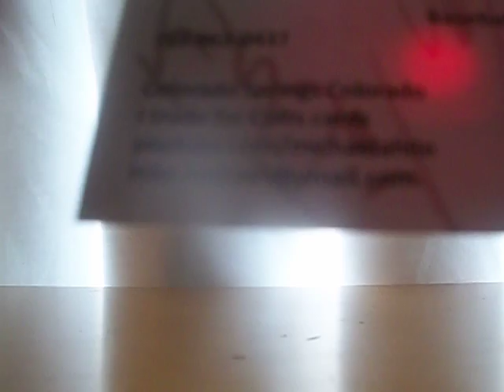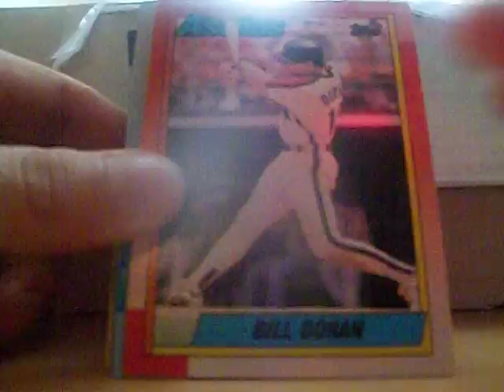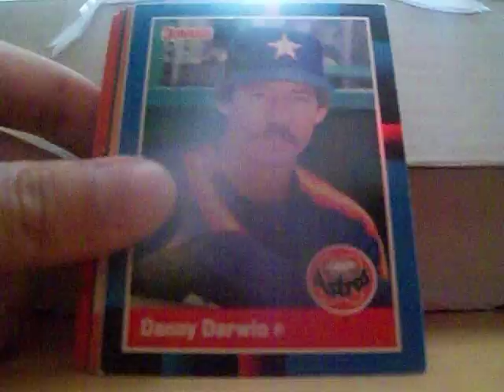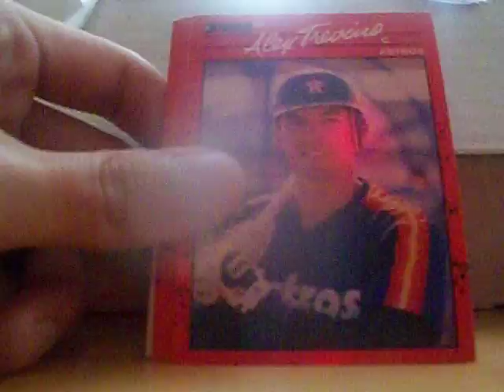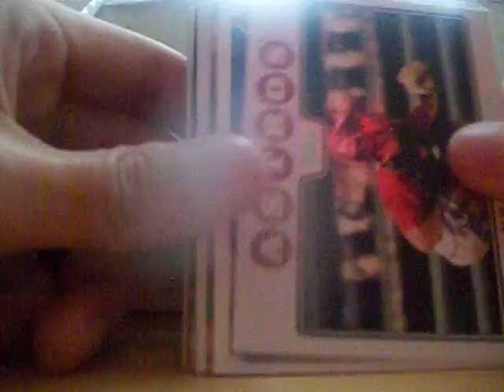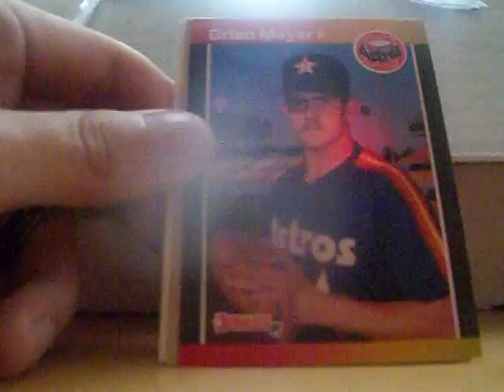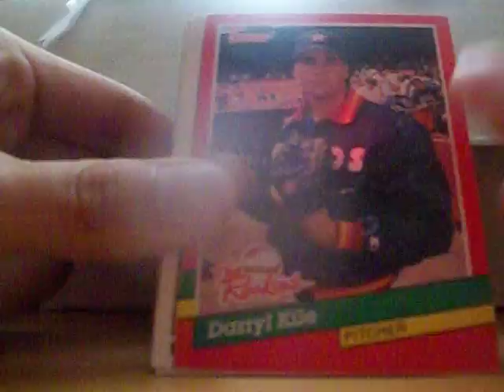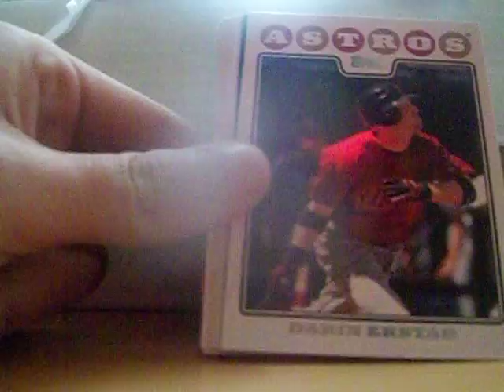Mail day #9: Michael Hite Killing my Pc Part 1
Thank you so much! I'll enjoy them!